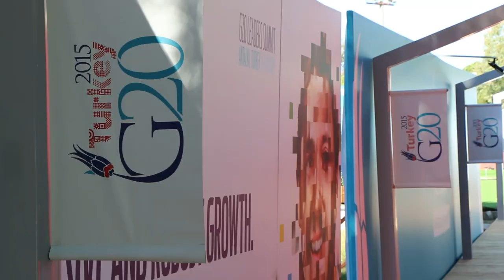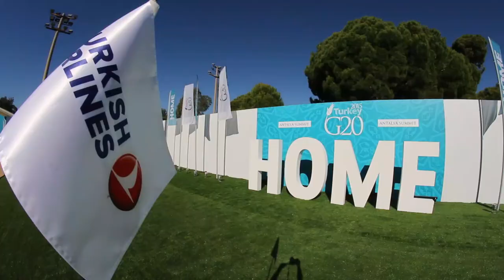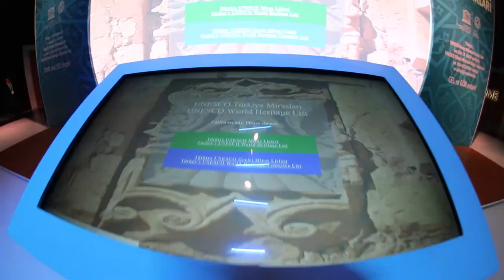G20 | "Home"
Türkiye'nin kültürünü ve misafirperverliğini tanıtmak amacıyla oluşturulan "G20 Home Kültür Alanı"nı açılışı, Sayın Dışışleri Bakanı Mevlüt Çavuşoğlu'nun katılımı ile yapıldı.